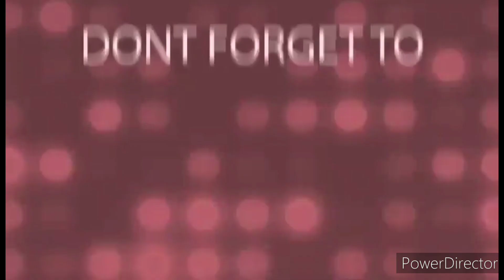SWIMMING WITH FAM AT ELEGANT BEACH RESORT SAN REMEGIO CEBU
Swimming time with my family at san remegio beach resort @RhomeLyn